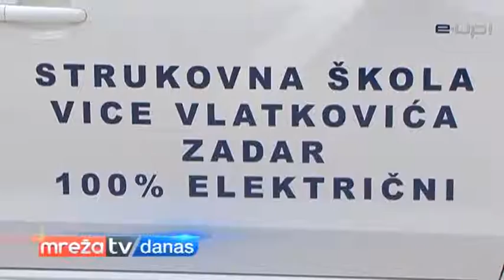MREŽA DANAS 28.04.2106.